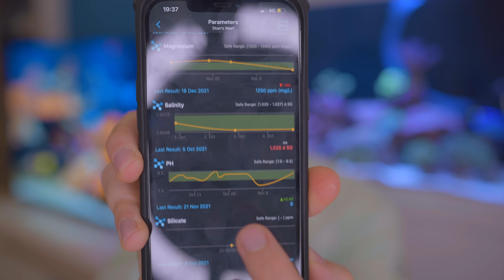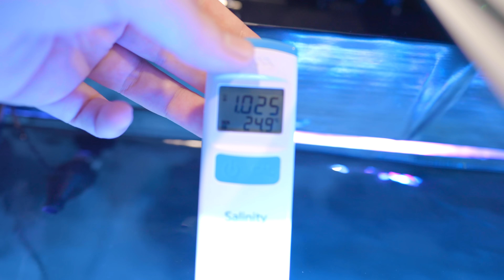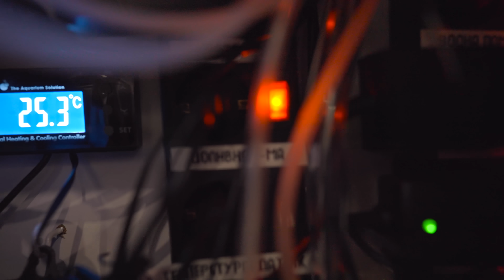ОКЕАН ВКЪЩИ - МОЯТ МОРСКИ АКВАРИУМ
Това е последното видео за 2021 и я изпращаме с това видео, в което ви споделям за новото си хоби - морският ми аквариум. В него ще се опитам да ви обясня като напълно начинаещ какво представлява морският коралов аквариум и как го гледам аз. Надявам се видеото да ви е интересно, а ако имате въпроси, ще се радвам да им отговоря!

A: Sony A7SIII
     Panasonic GH5
     Canon M3 II
     Canon 600D